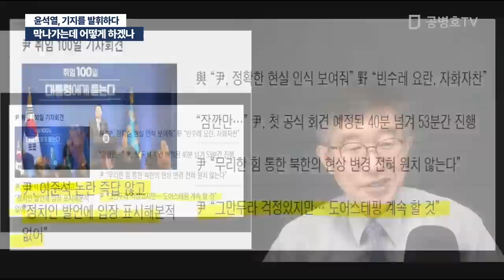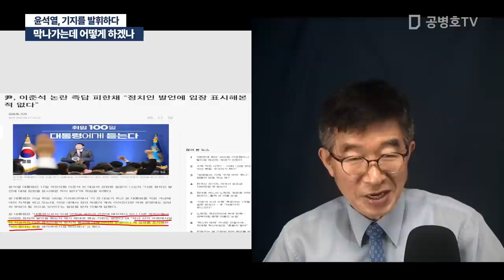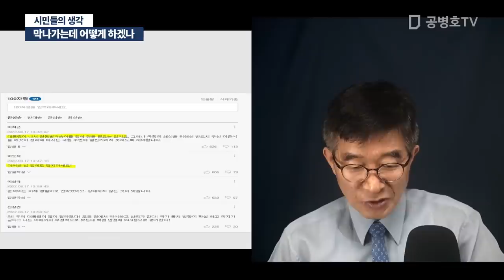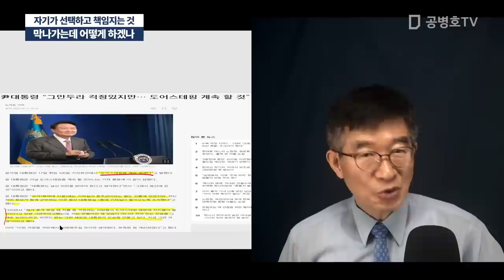막나가는데 어떻게 하겠나 / 윤석열, 기지를 발휘하다 [공병호TV]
Bitcoin : 3MTW849AkP2ftLeSK2teZHMmzLu7Z83s9U